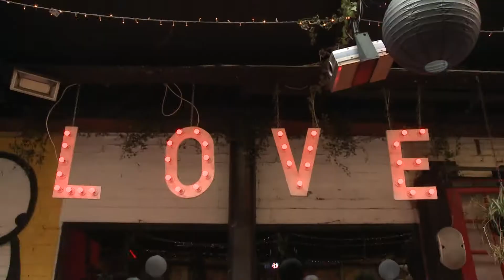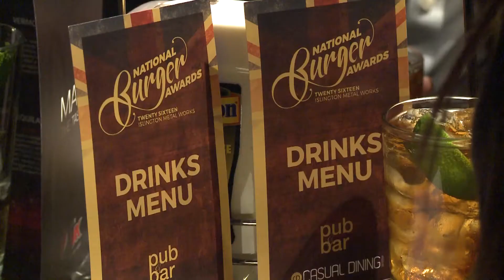National Burger Awards 2016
The National Burger Awards 2016 took place on Wednesday 24 February at the Islington Metal Works, London. Three winners were announced on the day: Chiquito (Technical Burger award), Stock Burger Co. (Signature Burger award) and Mac & Wild (Overall winner).

We'll see you next year!